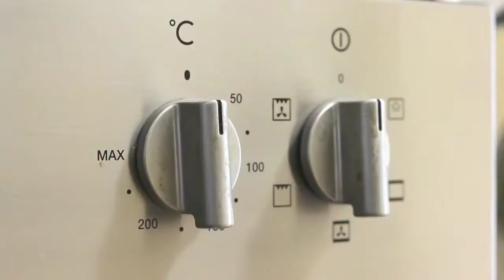Rainbow Cake | Rainbow cake recipe | rainbow cake decorating | rainbow cake recipe easy 2021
360g butter, softened

360g caster sugar

360g self-raising flour

6 large eggs

4 tsp vanilla extract

40ml milk

red food colouring gel

orange food colouring gel

yellow food colouring gel

green food colouring gel

blue food colouring gel

Violet food colouring gel

200g butter, softened

220g full-fat cream cheese

700g icing sugar, sieved